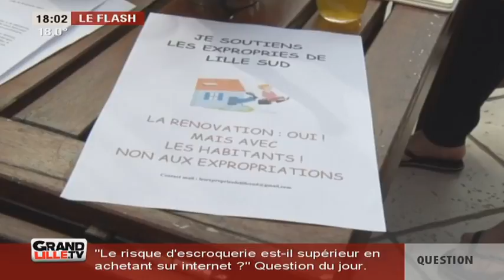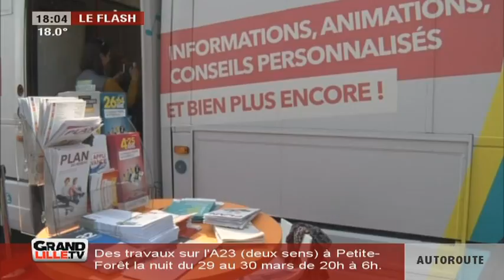Edition du Soir 29/03/2017